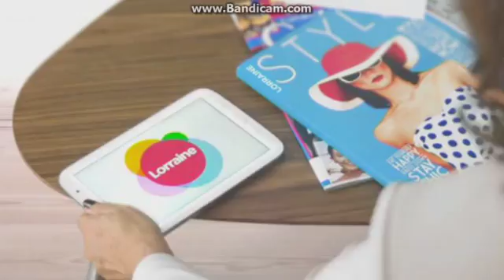Lorraine Friday 26th June 2015